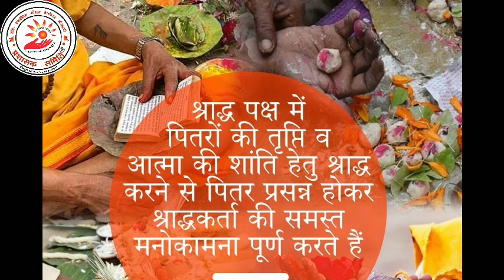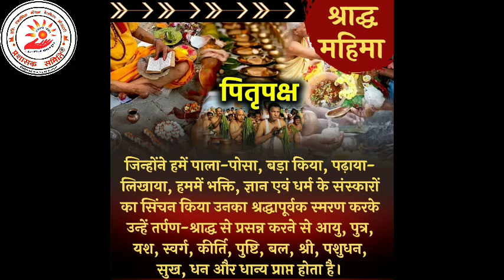पितृपक्ष (श्राद्ध ) पितृऋण चुकाने का सहज और सरल उपाय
अपने पूर्वजों/पित्तरों का धन्यवाद करें,जिन्होंने मुगलिया राज के बाद भी तुम्हें हिन्दू बनाये रखा!!